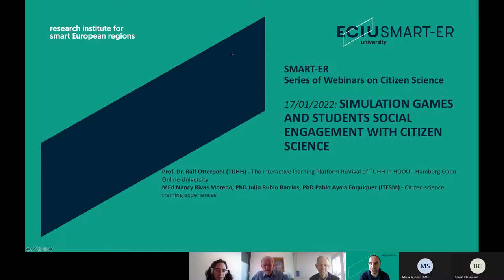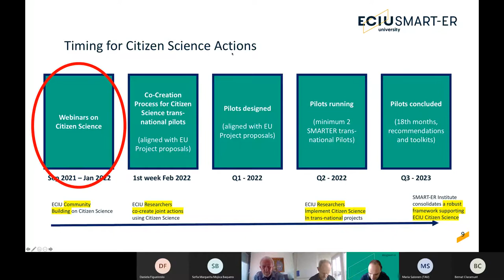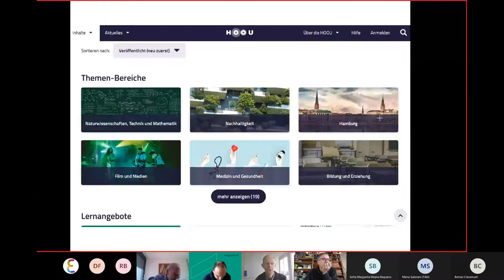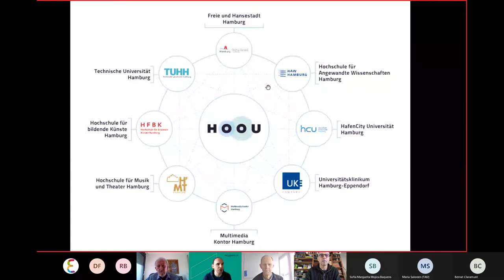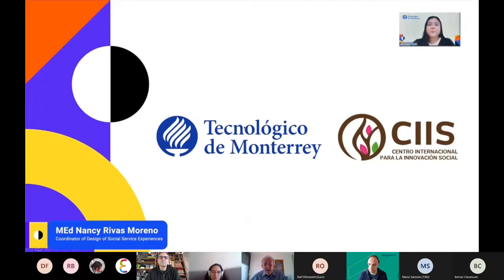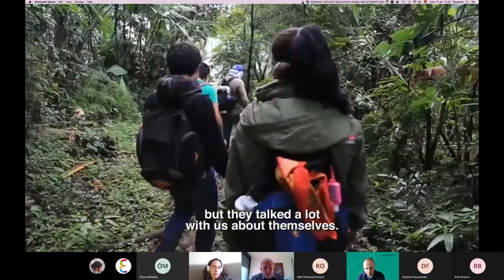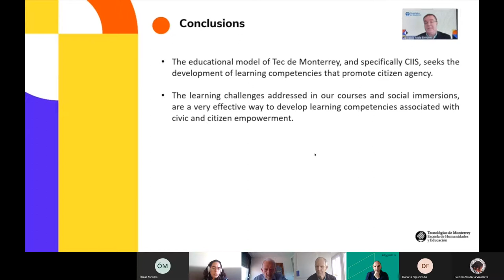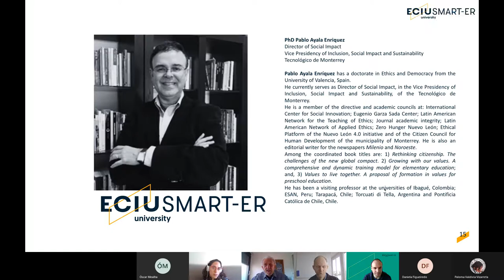SMART-ER Webinars on Citizen Science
In this webinar, we will introduce the ECIU’s SMART-ER project and its approach to Citizen Science. The objective of this action is twofold: 1) On the one hand, to boost a strong Community on Citizen Science within the ECIU Consortium. 2) On the other hand, to identify potential lines of collaboration between projects and to foster the creation of SMART-ER trans-national pilots in Citizen Science in Q2 2022, to be funded by the SMART-ER project. In this session, we will focus on infrastructures for the development of Citizen Science, such as Citizen Science Hubs and CitizenLabs.

Dr. Maya van den Berg  (UT) - Establishing Citizen Science Hubs throughout Europe: The INCENTIVE story.

Dr. Renske van Wijk (UT) - Citizen Science for Health and Wellbeing - TOPFIT Citizenlab.

You can follow all the SMART-ER Webinars on Citizen Science